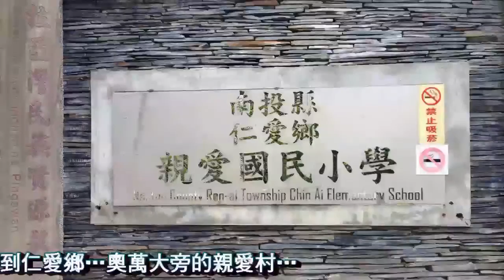親愛的賽德克 - 豎琴獵人李哲音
《 親愛的賽德克 》
令人由衷敬佩的親愛傳奇

南投親愛國小的孩子…
在兩位老師無私的帶領下…
努力地走出了自己的一條路…

那天…我看見有人…
不明究理地詆毀兩位老師…

如果是當年的賽德克族人…
應該就出草了吧…

而現在親愛的賽德克孩子…
只能拿著他們手中的弓…
奮力地拉出他們的心聲…
捍衛他們奮鬥的成果…

拉吧…拉吧…
親愛的賽德克…

感謝 正聲廣播電台台中台 畫面提供